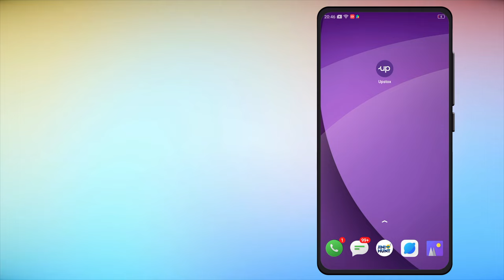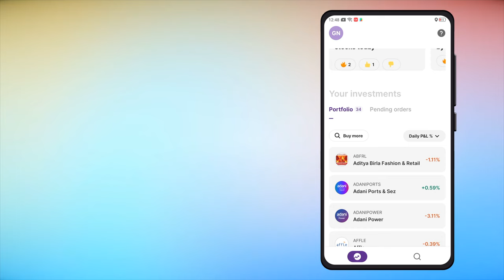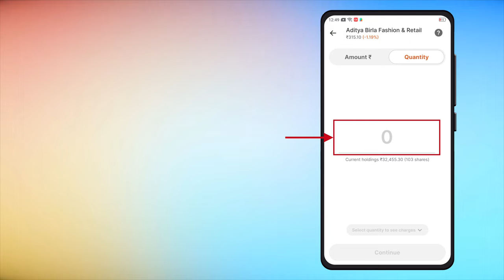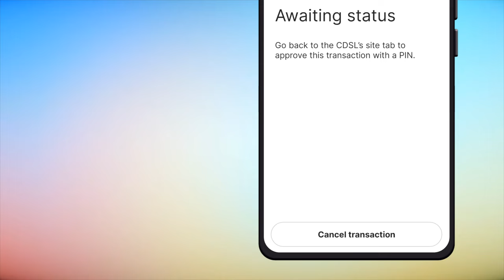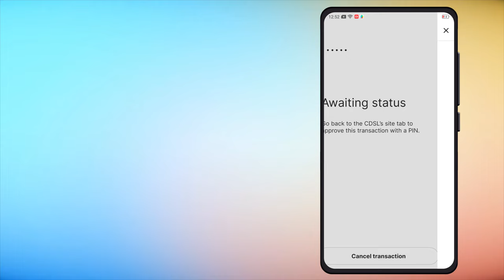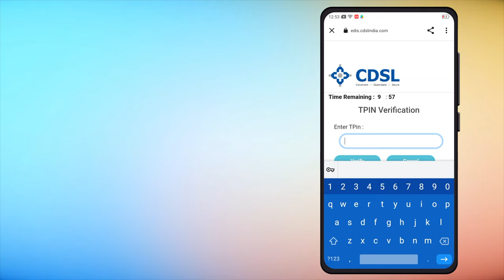Sell kaise kare | Upstox Stock Sell Process with Upstox Tpin Generate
In this video, we'll walk you through the process of selling stocks on Upstox, one of India's leading online discount brokers. Whether you're a beginner or an experienced trader, this step-by-step guide will help you understand the process of selling stocks on Upstox.
We'll start by showing you how to log in to your Upstox account and navigate to the trading section. From there, we'll guide you through the process of selecting the stock you wish to sell and placing the sell order. You'll also learn about the various order types and their significance in the stock market.
We'll also explain how to keep track of your sell order, including how to monitor the status of the order and how to cancel it if necessary. Plus, we'll cover some essential tips on when to sell your stocks and how to make informed decisions based on market trends.
Whether you're looking to sell stocks for a quick profit or to manage your portfolio, this video will provide you with all the information you need to sell stocks on Upstox. So, if you're ready to start selling stocks on Upstox, watch this video now!